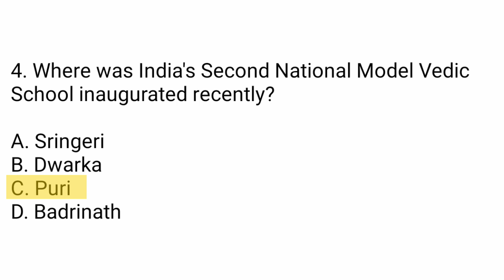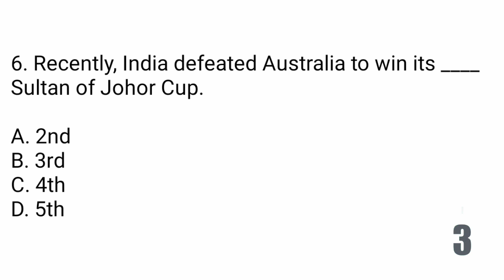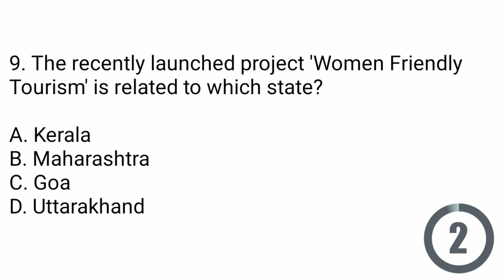31 October 2022 Daily Current Affairs ll 10 Important Current Affairs MCQs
latest news,
Current Affairs Live,
current gk,
current,
current issues,
current affairs2022,
sports tak,
utkarsh classes,
general knowledge,
ldc exam,
vanrakshak vanpal,
reet,ssc cgl,
uppet,
bpsc,
ssc,
1st grade,
current update,